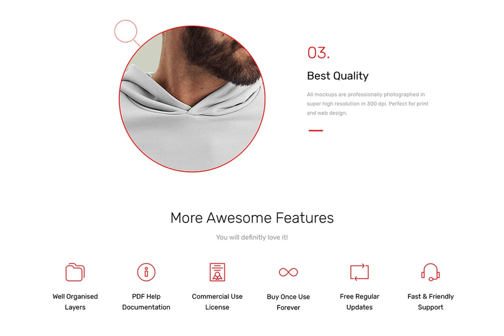Studio T-Shirt Mockups and Hoodies Stock Graphics Download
Download Studio T-Shirt Mockups and Hoodies Stock Graphics

Immerse yourself in the world of branding with our monumental Studio T-Shirt Mockups and Hoodies Stock Graphics, available for instant download at YouWorkForThem

Immaculately curated at an astounding resolution of 6000x4000 pixels and 300 DPI, this collection enables extraordinary closeups and stunning print quality. The ease of editing via smart object layers nullifies unnecessary complexities. With professionally-shot photographs and a meticulous attention to detail, these mockups are inherently tuned for realistic representation. Wrinkled Smart Objects add an unrivalled texture, bringing your project closer to reality.

It's a platform for you to play, with adjustable light and shadow opacity facilitating variations in contrasts. Catalogue of 16 Studio T-Shirt Mockups is compatible with Adobe Photoshop, ensuring a smooth design experience. Neatly organized files, well-named layers and a comprehensive PDF help documentation makes it an asset for both beginners and experts in design.

Dive in, design, save and stand back to see your vision come to life. Amplify your branding game with YouWorkForThem.